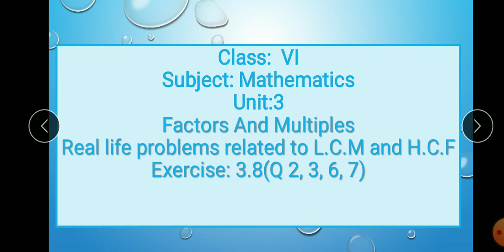Class VI Mathematics Lecture 28